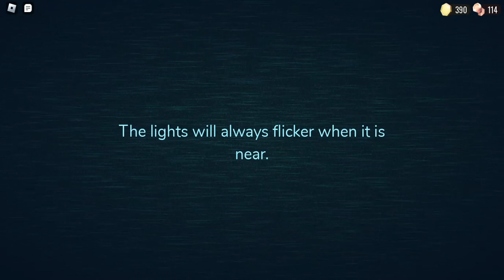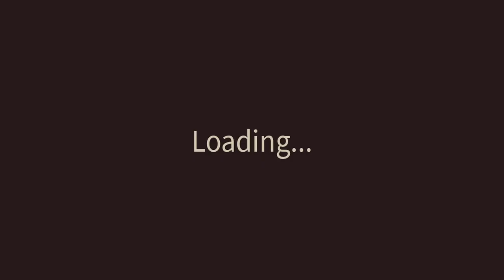Doors (getting the detour)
i ran out of time so i decided to get this achievement. in this video we will be accompanied by on of my best friends. some "sus" stuff in this video so be careful this will be strange. i will make more doors videos so stick around on my channel!